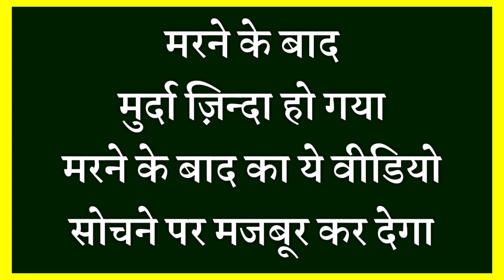Sabke Samne Murda Zinda Ho Gaya // sab kuch Sikho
Assalamualaikum friends,

Share more.

Allah Hafiz .

Syed ali